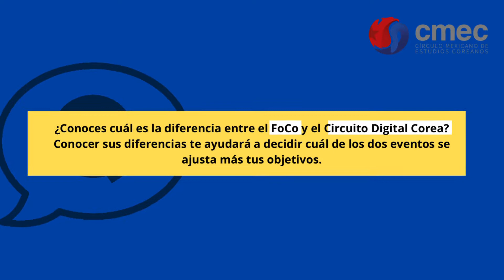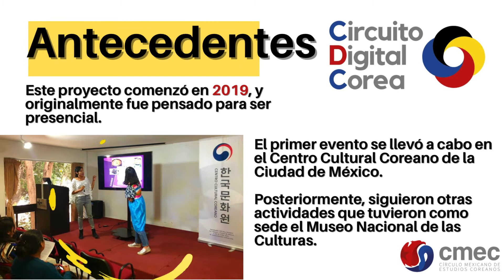¿Foro Corea o Circuito Digital Corea?-Detalles, historia, convocatorias 2021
Este video contiene información sobre dos proyectos CMEC que tienen como finalidad promover los estudios coreanos en México a través de la participación de jóvenes investigadores, académicos consolidados, especialistas y amantes de la cultura coreana: El Foro Corea y el Circuito Digital Corea.